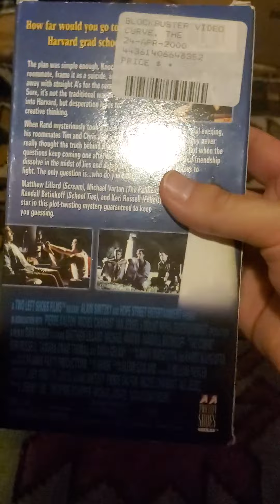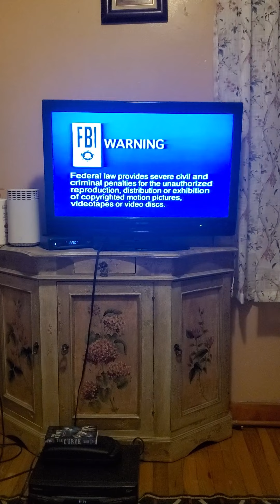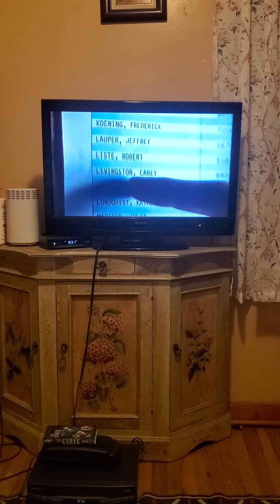Opening To The Curve 1998 VHS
Here is The Opening To The Curve 1998 VHS
1. Coming Soon Exclusively at Blockbuster Bumper
2. The Inspectors Trailer
3. Still Breathing Trailer
4. Lolita Trailer
5. And Now Our Feature Presentation Bumper
6. FBI Warning Screen
7. Warning Screens
8. Two Left Shoes Films Logo
9. Start of the Film
1998 Hope Street Productions
1998 DEJ Productions